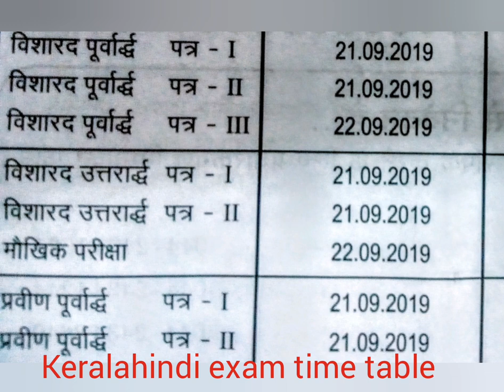Kerala State Hindi exam date